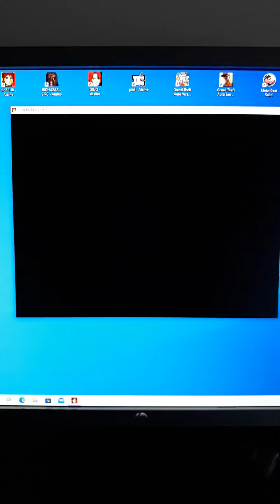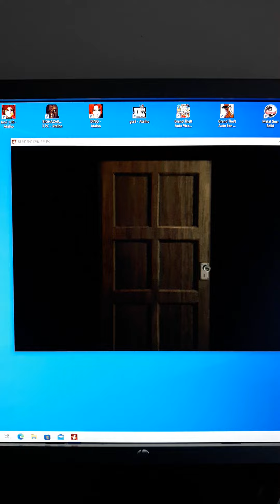Resident Evil 2 Pc Classic Rebirth